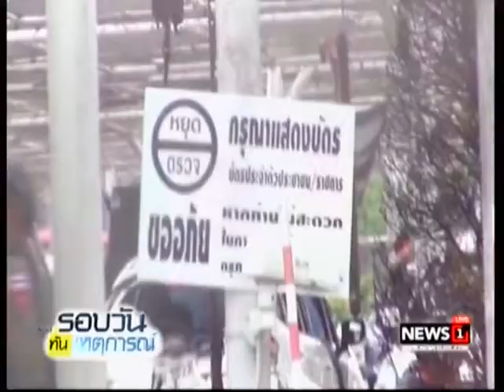คนร้ายใช้ถังบรรจุแก๊ส 2ใบ จุดฉนวนบิ้มบิ๊กซี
10/05/2017 คนร้ายใช้ถังบรรจุแก๊ส 2ใบ จุดฉนวนบิ้มบิ๊กซี